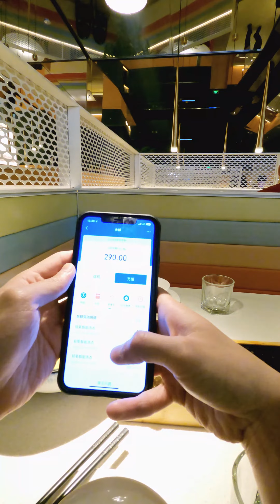EP 6 : MAKAN MALAM SAMA DIA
Makanan yang dipesan banyak banget